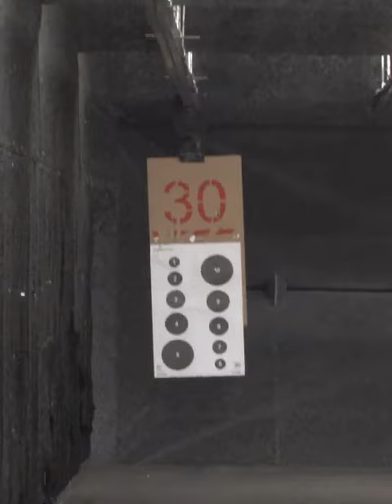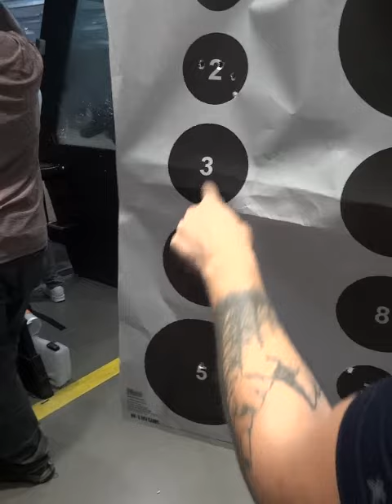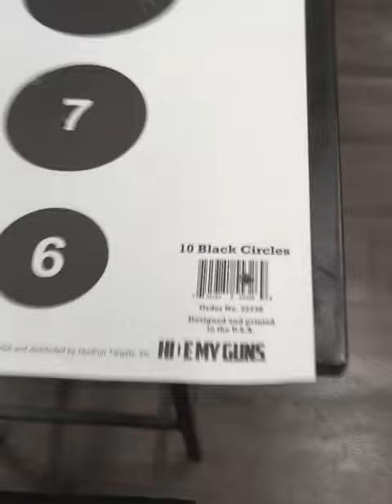CPV Shooting range aug 15th 2024